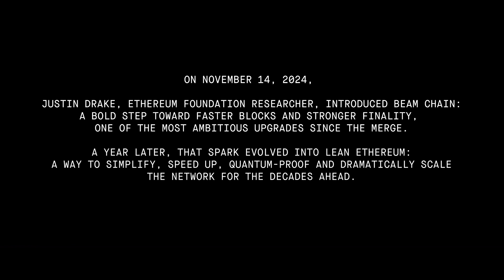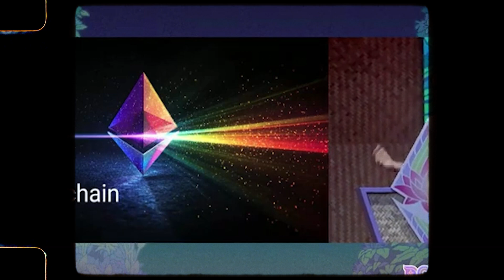lean Ethereum | part I